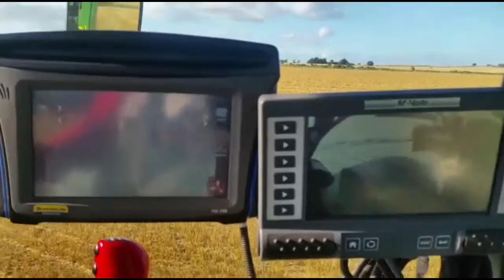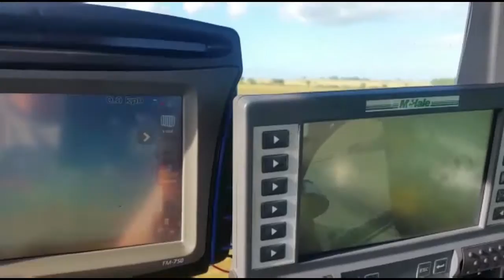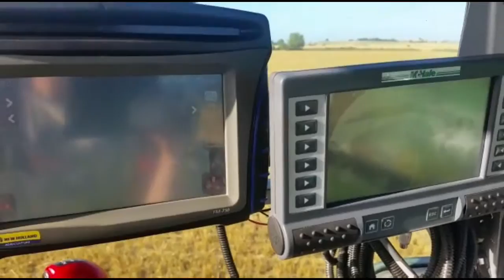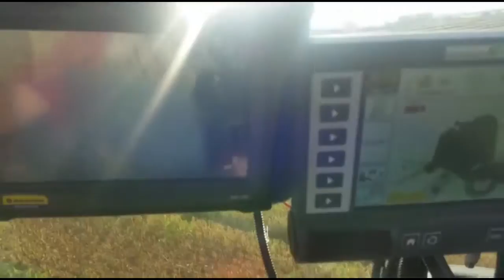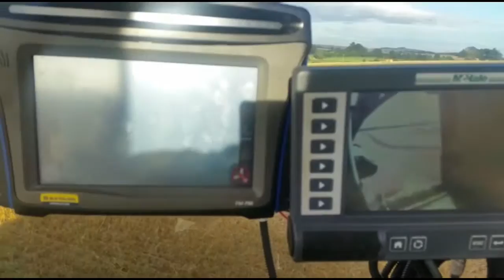I Cooper & Partners Baling Straw 2016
A little clip of some of the making 2000 straw bales to keep our cattle bedded over the winter.